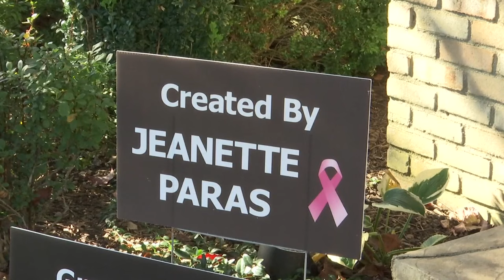Ohio woman pays tribute to Taylor Swift with massive pumpkin known as 'Taylor Swiftkin'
An artist from Dublin, Ohio, has taken pumpkin decorating to a whole new level with this year’s celebrity pumpkin display.

This is the 35th anniversary of the giant celebrity pumpkin and artist Jeanette Paras has decided to honor one of the biggest names in the news this year: Taylor Swift.

The 399-pound pumpkin painted into Swift was grown by co-workers Jason Johnson and Kurt Rossbach in Dublin, according to a release. The display also nods to Kansas City Chiefs tight end Travis Kelce.